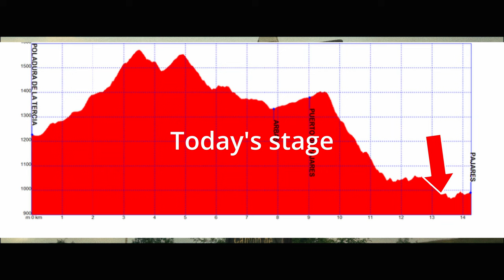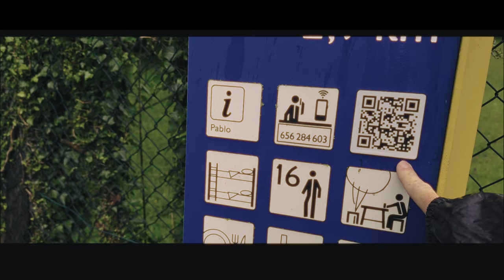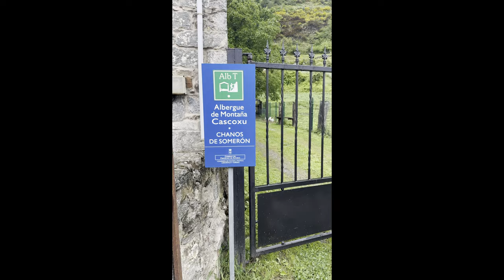Why Is THIS Camino a Route ONLY Few Choose but NONE Forget? - Ep.4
This is DAY 4: Poladura de la Tercia to Llanos de Someron - 17 km / 10,5 miles

Discover the unseen challenges and stunning beauty of one of the most underappreciated stages on the Camino de San Salvador. In this episode, we explore why this stage stands out and how it can profoundly reshape your Camino journey.

🗺️ Get the GPS map and the pdf guide we used for Camino San Salvador straight to your inbox